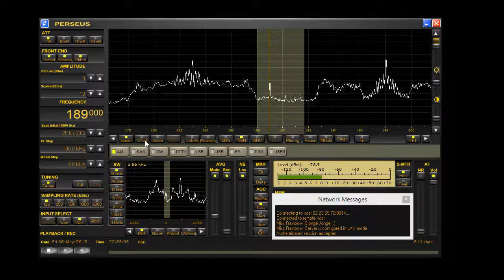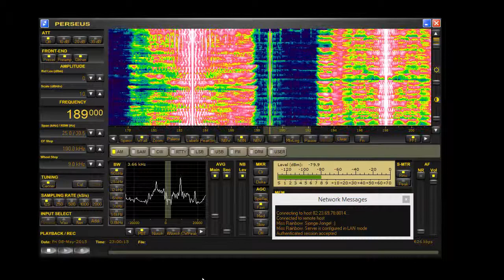Ruv Ras 189khz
Look how narrow I have to go to receive this station, strange song to be heard on Longwave!